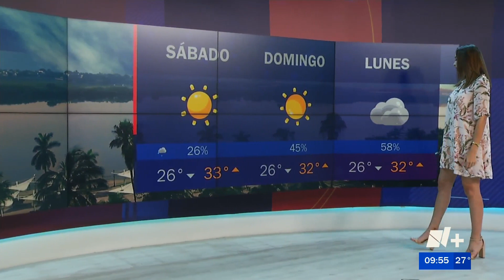Marcela Unda 21 07 2023